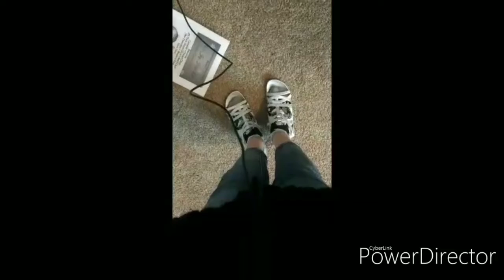Another Behind the Scenes w/ Katie!😂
Hey! Yes! Cringe with Katie is BACK!😁 And we have another little project coming up.😏 Try and guess what it is. (I promise I didn't spoil it this time.😂)

Katie will post the final project on her channel, so be on the lookout there!👍👍